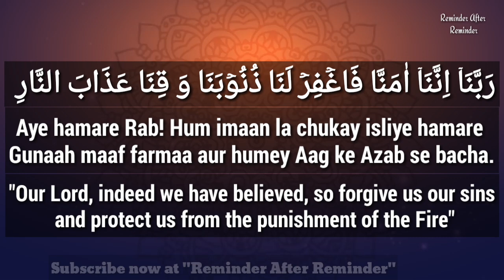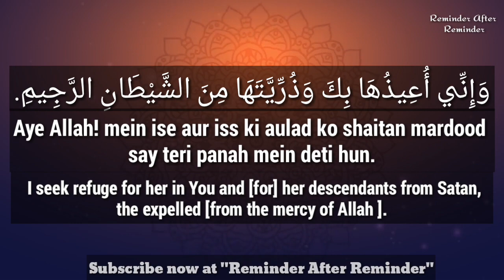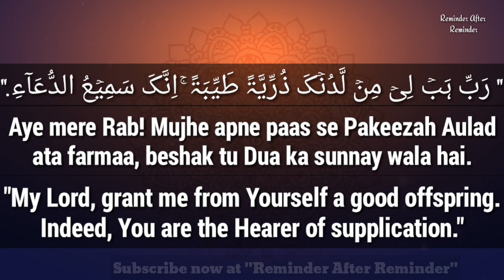Qur'anic Duas(6-9) - Surah Aali Imran Aayah 8, 16, 36 and 38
📍 *QUR'ANIC DUAS*📍
            💎 *Week 03*💎
📍 *[Surah Aali Imran Ayah 8, 16, 36 38 ]*📍
                 *DUA: 06*
📍 *[Surah Aali Imran Ayah 8]*

*ALLAH SE APNI HIDAYATH KAY LIYE DUA:*

*📍 رَبَّنَا لَا تُزِغۡ قُلُوۡبَنَا بَعۡدَ اِذۡ ہَدَیۡتَنَا وَ ہَبۡ لَنَا مِنۡ لَّدُنۡکَ رَحۡمَۃً ۚ اِنَّکَ اَنۡتَ الۡوَہَّابُ ﴿۸﴾*
Meaning:
*📍Ae humaray rab ! Hame hidayath dene ke baad humaray dil tedhe na Kar, Aur hame apne pass se rehmath ata farma yaqeenan tu hi bohath badhi ata dene wala hai.*

*📍"Our lord , let not our hearts deviate after you have guided us and grant us from yourself mercy. Indeed, you are the bestower"*

*📍 اے ہمارے رب! ہمیں ہدایت دینے کے بعد ہمارے دل ٹیڑھے نہ کر دے اور ہمیں اپنے پاس سے رحمت عطا فرما ، یقیناً تو ہی بہت بڑی عطا دینے والا ہے۔*
                 *DUA: 07*
📍 *[Surah Aali Imran Ayah 16]*

*GUNAAHOU KI MAAFI AUR AAG KE AZAB SE BACHNE KI DUA :*

َ *رَبَّنَاۤ اِنَّنَاۤ اٰمَنَّا فَاغۡفِرۡ لَنَا ذُنُوۡبَنَا وَ قِنَا عَذَابَ النَّارِ ﴿ۚ۱۶﴾*

MEANING :

*📍Aye hamare Rab! Hum imaan la chukay isliye hamare Gunaah maaf farmaa aur humey Aag ke Azab se bacha.*

📍Those who say, *"Our Lord, indeed we have believed, so forgive us our sins and protect us from the punishment of the Fire,"*

*📍 جو کہتے ہیں کہ اے ہمارے رب !ہم ایمان لا چکے اس لئے ہمارے گناہ معاف فرما اور ہمیں آگ کے عذاب سے بچا ۔*

                 *DUA: 08*
📍 *[Surah Aali Imran Ayah 36]*

*DUA APNAY BACHAY KI MEHFOOZI KAY LIYE:*

Muhammed(S.A.W) Farmaay, Shaitaan har insaan ki paidaish kay waqt apni ungli se uskay pahelo mein kachoukay lagata hai Sivae Eisa bin Mariyam(AS) kay Jabh wo unhay kachokay laganay gaya toh parde per laga aya tha (Jiskay Ander bacha raheta hai) uski rasai Wahan takh n hosakhi Allah ne Eisa(AS) uski is harkaath se mehfooz rakha.
Kyun kay Mariyam(AS) ne ye Dua padhi thi

*[SAHIH AL BUQHARI:4: 3286, 3431, SAHIH MUSLIM: 5837]*

It was narrated from Abu Hurairah that the Messenger of Allah (s.a.w) said: *“There is no child who is born but the Shaitan pricks him, and he begins to cry because of the Shaitan pricking him, except the son of Mariam and his mother.” Then Abu Hurairah said: “Recite, if you wish: ‘…And I seek refuge with You (Allah) for her and for her offspring from Shaitan (Satan), the outcast.”*

حضرت ابو ہریرہ رضی اللہ عنہ سے روایت ہے کہ رسو ل اللہﷺنے فرمایا: *جو بچہ بھی پیدا ہوتا ہے شیطان اس کو چوکا مارتا ہے تو وہ بچہ شیطان کے چوکے مارنے کی وجہ سے چیختا ہےسوائے ابن مریم اور ان کے ماں کے ، حضرت ابو ہریرہ رضی اللہ عنہ نے کہا: اگر تم چاہو تو یہ آیت پڑھو ! ترجمہ: میں اس کو اور اس کی اولاد کو شیطان رجیم سے تیری پناہ میں دیتی ہوں۔*

*DUA:*
*{وَإِنِّي أُعِيذُهَا بِكَ وَذُرِّيَّتَهَا مِنَ الشَّيْطَانِ الرَّجِيمِ}.*

*MEANING:*

*36. Ae Allah! mein issay aur iss ki aulad ko shetan mardood say teri panah mein deti hun.*
*36. I seek refuge for her in You and [for] her descendants from Satan, the expelled [from the mercy of Allah ]."*
 *36. اور اس کی اولاد کو شیطان مردود سے تیری پناہ میں دیتی ہوں۔*

                 *DUA: 09*
📍 *[Surah Aali Imran Ayah 38]*

*NEKH AULAD KE LIYE DUA (Jo Zechariah (A.S) ne Allah se ki thi)*:

*" رَبِّ ہَبۡ لِیۡ مِنۡ لَّدُنۡکَ ذُرِّیَّۃً طَیِّبَۃً ۚ اِنَّکَ سَمِیۡعُ الدُّعَآءِ ﴿۳۸﴾*

*MEANING :*

*38. Aye mere Rab! Mujhe apne paas se Pakeezah Aulad ata farmaa, beshak tu Dua ka sunnay wala hai.*

38. At that, Zechariah called upon his Lord, saying, *"My Lord, grant me from Yourself a good offspring. Indeed, You are the Hearer of supplication."*

38 . اسی جگہ زکریا (علیہ السلام) نے اپنے رب سے دعا کی کہا کہ *اے میرے پروردگار !مجھے اپنے پاس سے پاکیزہ اولاد عطا فرما بیشک تو دعا کا سُننے والا ہے۔*